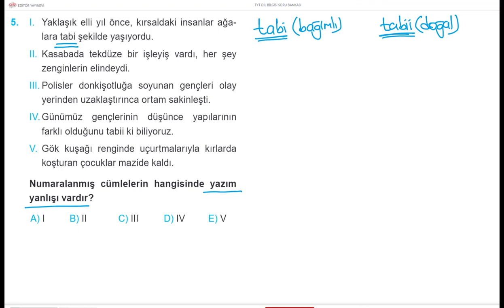TÜRKÇE DİLBİLGİSİ BİR SORU BİR CEVAP 257